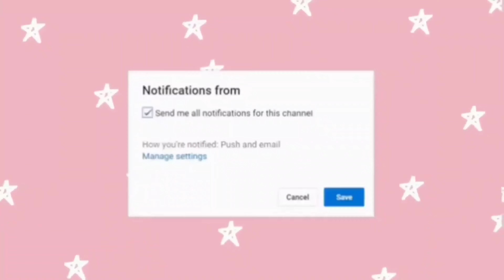చాలా ఈజీగా సొరకాయ పాయసం||kaddu ki kheer|| ఇలా చేసి చూడండి చాలా చాలా టేస్టీ గా ఉంటుంది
hi friends I hope this video u may be like
 ఈ ఈ వీడియోలో సొరకాయ పాయసం ఎలా చేయాలో ఉంటుంది